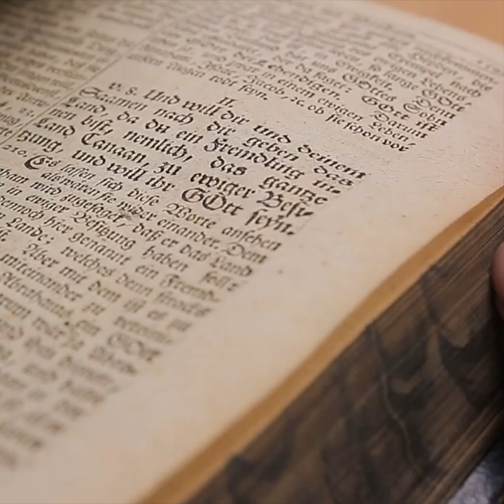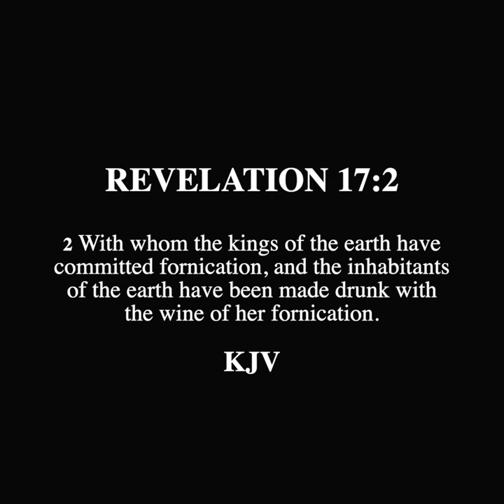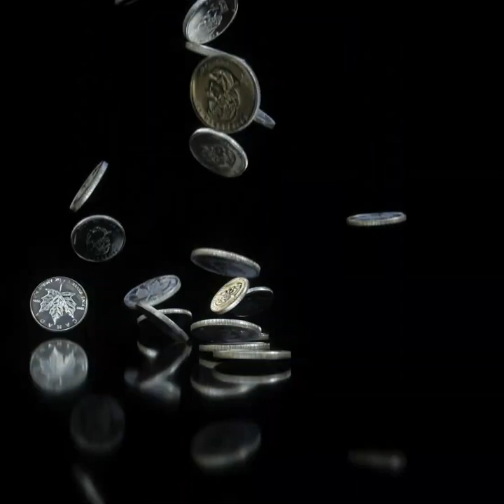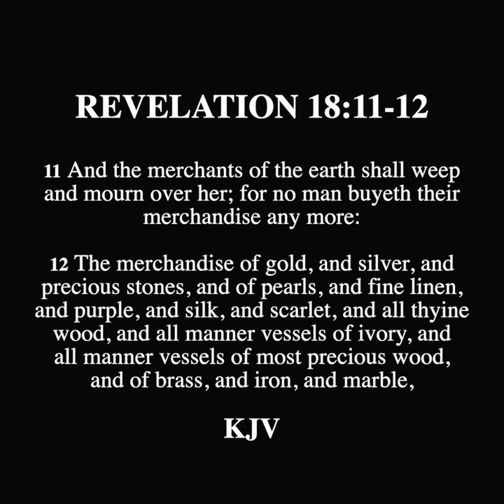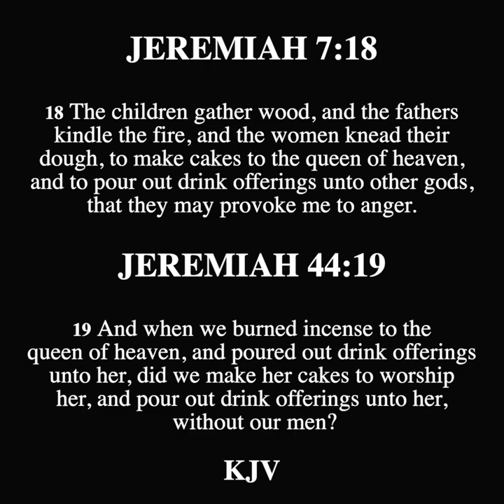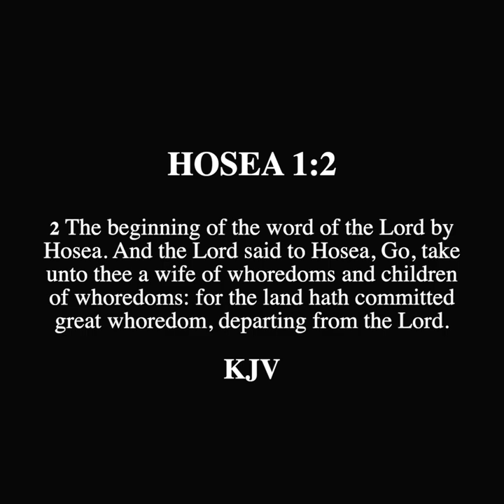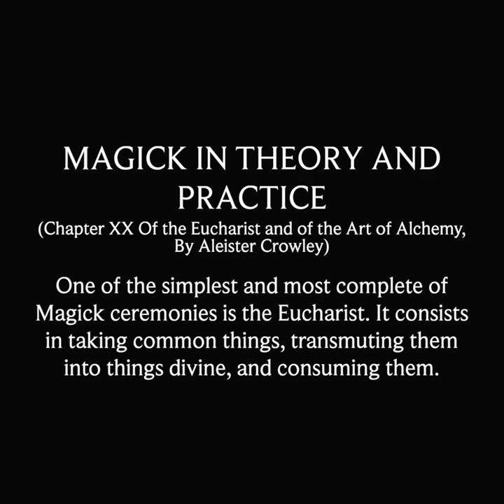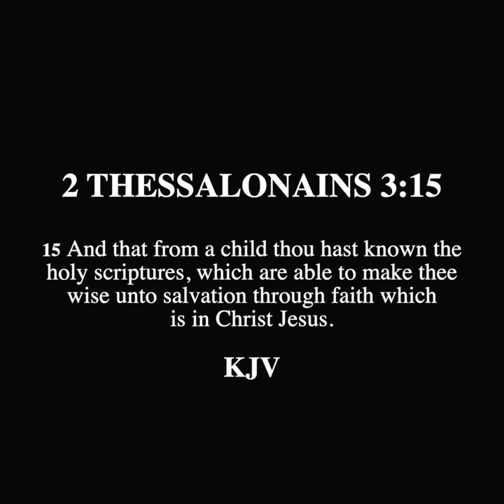SCROLL - The Vatican is the Whore of Revelation 17-18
Response to Catholicism is devoted to providing answers to those who are professing Catholics who are looking for rational and biblical answers from an outside perspective. The content provided will demonstrate the lack of biblical support of what is the Roman Catholic church and calling those who seek truth to leave her for real salvation in Christ the Lord.